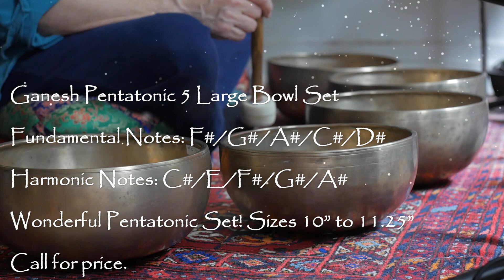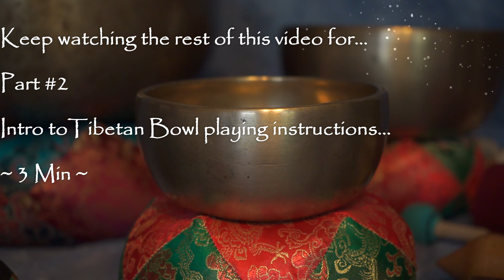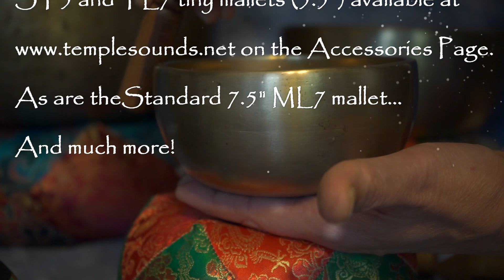Ganesh Pentatonic 5 Large Bowl Set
Fundamental Notes: F#/G#/A#/C#/D#
Harmonic Notes: C#/E/F#/G#/A#
Wonderful Pentatonic Set! Sizes 10” to 11.25”